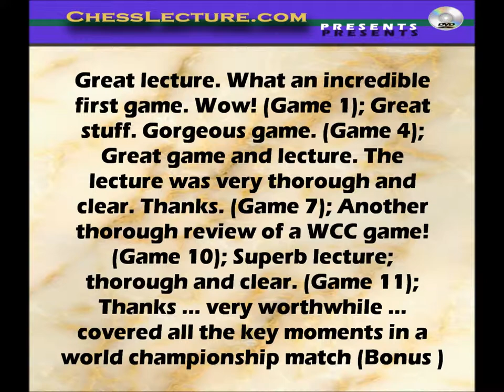Topalov - Anand 2010 World Chess Championship : Game 1 by GM Jesse Kraai for ChessLecture.com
This lecture is the first in a series of 13 lectures on the 2010 World Chess Champion match between Grandmaster Veselin Topalov VS Grandmaster Viswanathan Anand.